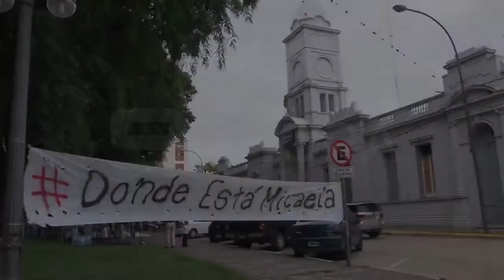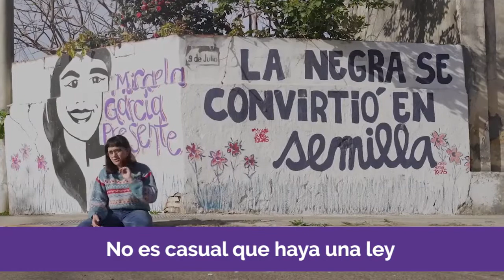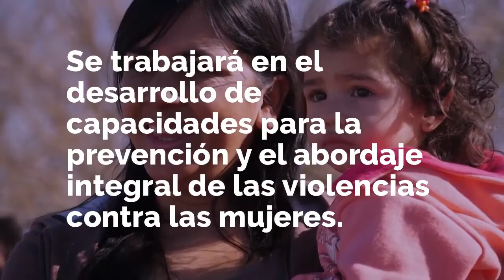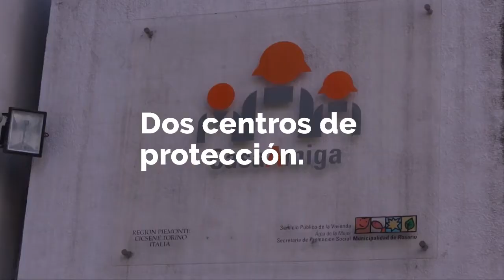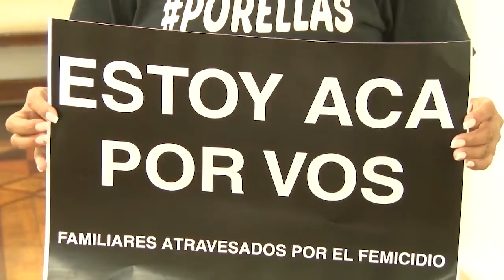Ley Micaela en Rosario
Programa de Formación en Género 2020/2023